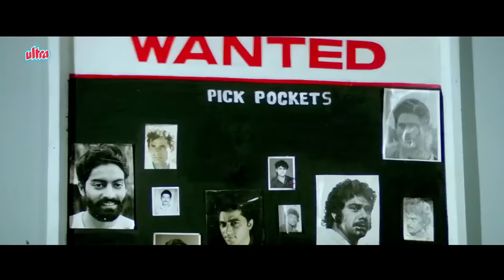अंदाज़ अपना अपना ज़बरदस्त कॉमेडी - सलमान खान - आमिर खान - टीकू तलसानिया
Watch Comedy Scene From Bollywood Movie " Andaz Apna Apna "

Andaz Apna Apna is a 1994 Indian Hindi-language comedy film directed by Rajkumar Santoshi and produced by Vinay Kumar Sinha. It stars Aamir Khan, Salman Khan, Raveena Tandon, Karishma Kapoor, Paresh Rawal (in a dual role) and Shakti Kapoor in lead roles. The film was released on 4 November 1994 and the plot elements of the film were later used in other language films such as Ullathai Allitha (1996), Veedevadandi Babu (1997) and Galate Aliyandru (2000), though none being a frame-to-frame remake. Although the film was a semi-hit at the box office, the film has emerged as a cult film over the years. The lexicon of the film has become part of everyday and ordinary language. The climax of this film is a rehashed version of the climax of a 1972 film Victoria No. 203.

Movie: Andaz Apna Apna (1994)

Cast: Aamir Khan, Salman Khan, Raveena Tandon, Karishma Kapoor, Paresh Rawal, Shakti Kapoor, Viju Khote, Shehzad Khan, Javed Khan, Tiku Talsania, Harish Patel, Mehmood, Deven Verma, Jagdeep, Suresh Bhagwat, Govinda, Juhi Chawla.

Director: Rajkumar Santoshi

Producer: Vinay Kumar Sinha